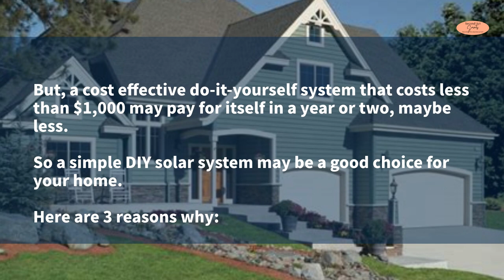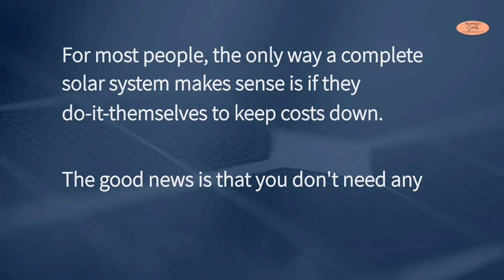3 Reasons Why A DIY Solar Panel System May Be Right For Your Home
Don't spend thousands for a home solar system. Full D.I.Y plans quickly walk you through the the simple steps to create your own compact electricity producing home solar system.